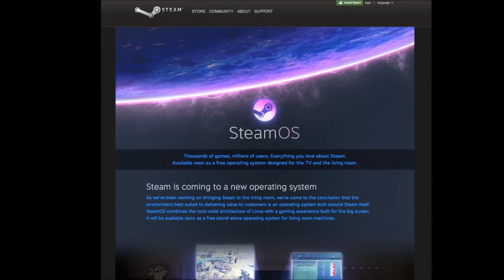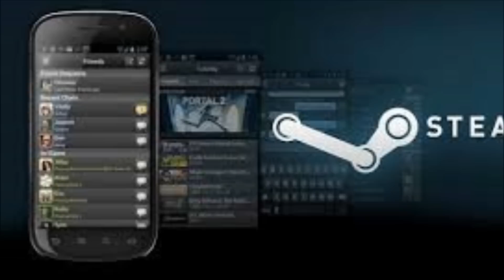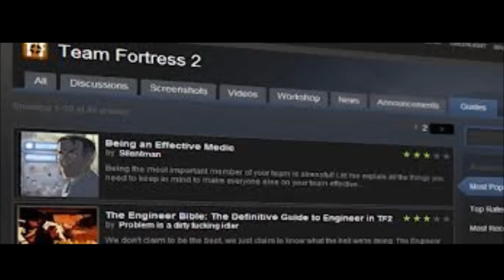Steam OS: A First Look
Valve has just unveiled Steam OS, the first step in its strategy for dominating the living room with a Linux-based OS designed for televisions!